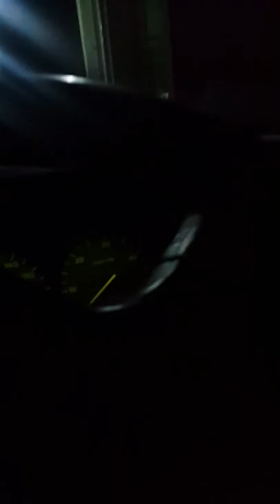Erdon haziri-- Qika qika